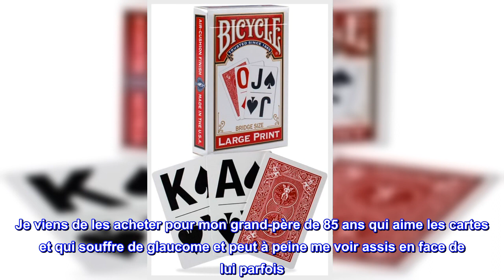Bon produit - Cartes à jouer en gros caractères Bicycle (la couleur peut varier)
Une police plus grande avec des index faciles à lire est beaucoup plus visible pour les joueurs ayant des problèmes de vision
Le dos des cartes présente notre design classique Rider Back rouge et bleu.
Une bonne partie de cartes devrait défier votre esprit, pas vos yeux ! Amusez-vous à jouer à vos jeux de cartes préférés sans avoir à vous forcer pour voir la main que vous tenez. Les cartes à jouer Bicycle Large Print Bridge Size sont conçues pour être plus visibles, ce qui facilite le jeu de cartes pour tout le monde. Ces cartes colorées à gros caractères sont également idéales pour enseigner les jeux de cartes aux jeunes joueurs.

Achetez-les pour vos proches âgés !
Je viens de les acheter pour mon grand-père de 85 ans qui aime les cartes et qui souffre de glaucome et peut à peine me voir assis en face de lui parfois. Il ADORE jouer aux cartes mais n'a pas pu le faire à cause de la détérioration de sa vision. J'étais presque en larmes quand il les a sortis de la boîte et a commencé à appeler facilement les costumes et les numéros sans aucun problème. J'aurais aimé les avoir plus tôt! Ils sont si faciles à lire !